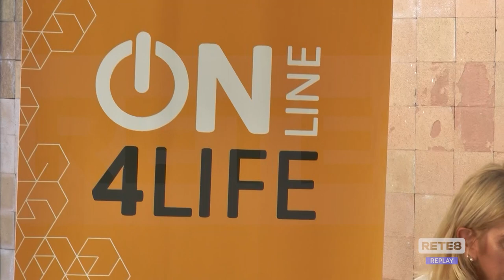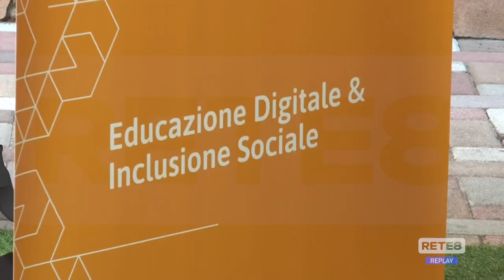Scuola e Web - Educazione digitale e inclusione sociale